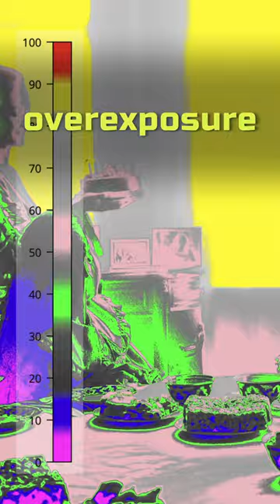Key light in cinematography